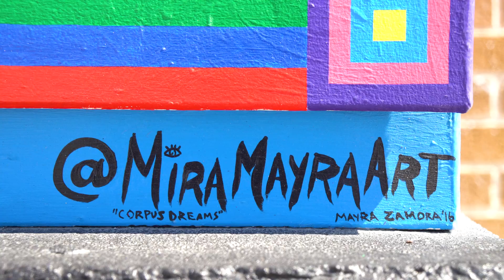The Taco Chair - Mayra Zamora - S01 E01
I found a directors chair, had my wife sew a sarape on the back and decided to call it The Taco Chair. This series will feature people I find interesting. Since we are all directing the stories of our lives, I'll have them sit in the "Directors" chair and tell me their story. Of course, they have to throw some tacos in there. This is Episode 1.